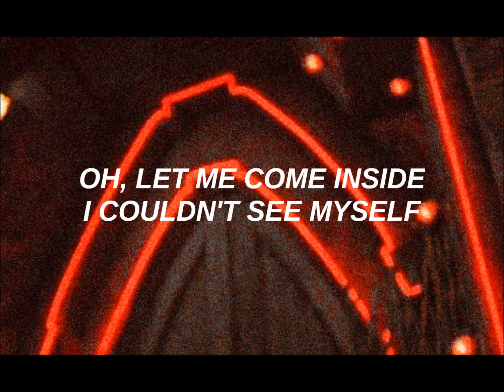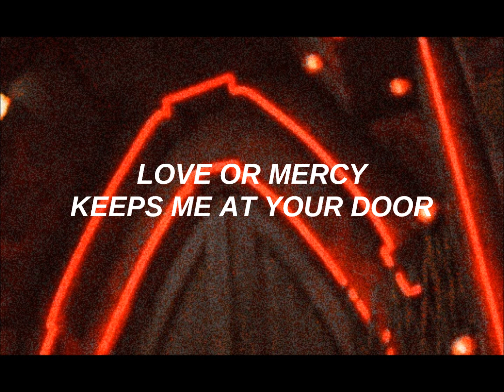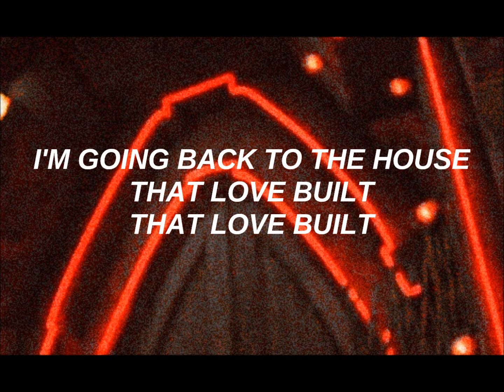Tito & Tarantula - Back To The House [ L Y R I C S ]